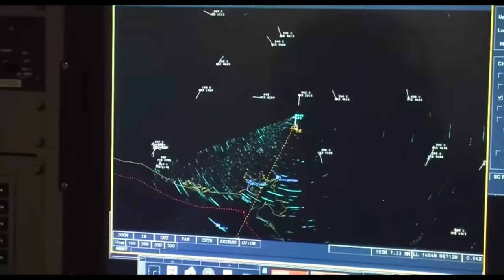مقایسه کامل اف ۳۵ آمریکایی و سوخو ۳۵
بنظرم هیچ جنگنده ای به پای جنگنده های آمریکایی نمیرسه.نه اینکه بقیه بد باشن ولی این آمریکایی ها هر ریشه ای از فناوری رو تو خاک پرورش میدن و تو تکنولوژی انتشار میدن
اف ۳۵ آمریکایی با قابلیت رادارگریزی خیلی راحت میتونه خودشو پنهان کنه و خیلی سریع سوخو ۳۵ رو با هیبت بزرگش شناسایی کنه و بزنه به هدف
00:00معرفی
00:38 عملکرد اف۳۵
01:16عملکرد سوخو۳۵
01:49ویژگی اف۳۵
02:35ویژگی سوخو۳۵
03:39مقایسه اف ۳۵ با سوخو۳۵
08:24نبرد فراتر از دید
09:11قدرت تسلیحاتی دو جنگنده